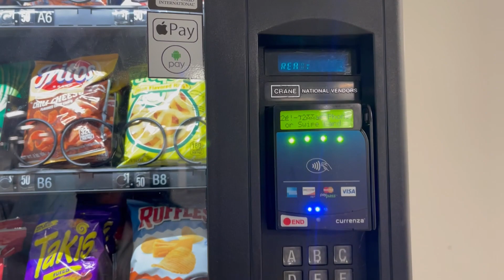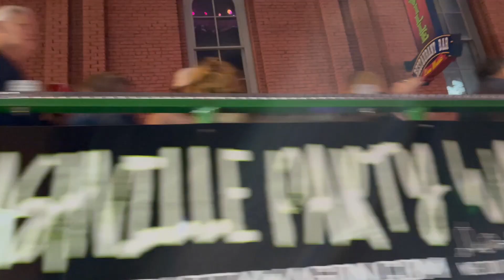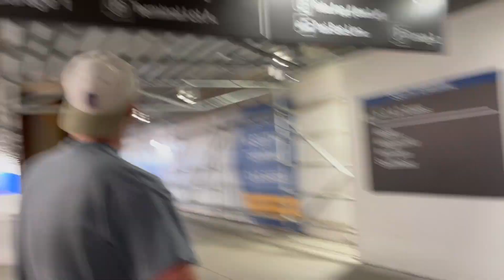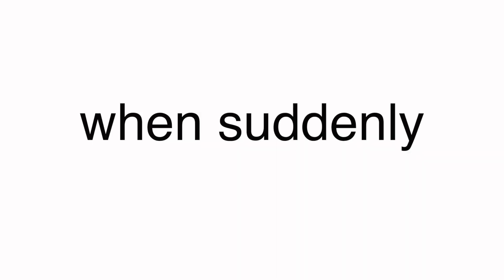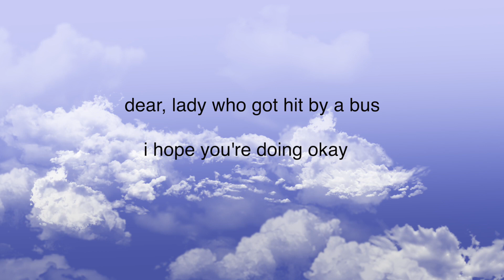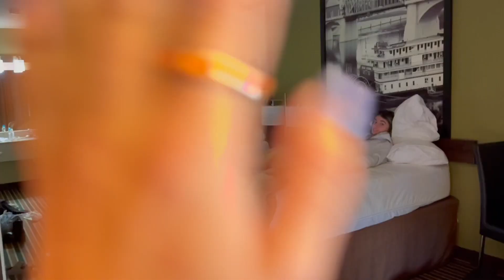surprising my friends in nashville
yes I travelled to nashville to surpise all my friends that were already there...